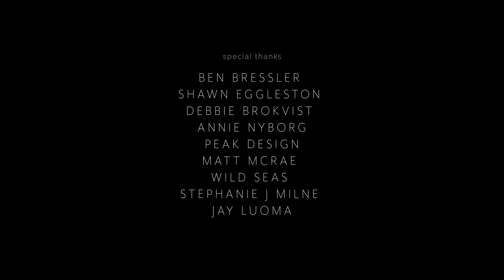The Guide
Professional Expedition Leader Colby Brokvist loves exploring, and  more importantly, some of the "strongest personal connections he has were made in the outdoors." This film follows Colby as he helps connect people to amazing wildernesses, as well as to each other. A spirit of fun, spontaneity, and adventure dominates both the trips Colby leads, as well as the relationships he inspires. "The Guide" is a story of togetherness, care, and reverence, set in some of the world's most beautiful natural places.